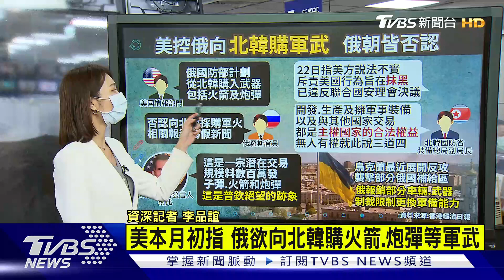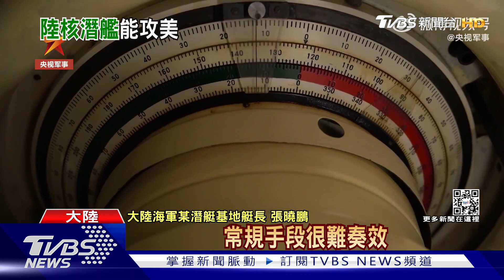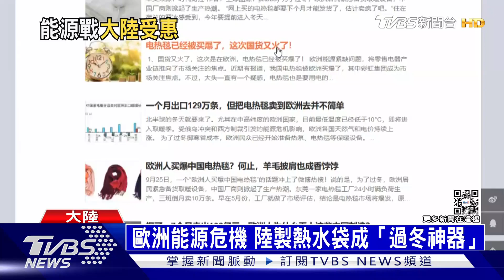普欽宣布併吞烏克蘭四州 陸核潛艦長征18號能攻美| 十點不一樣 20220930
儘管烏克蘭四地「入俄公投」遭聯合國譴責，俄羅斯總統普丁仍承認札波羅熱州和赫爾松州獨立，並定周五（30 日）正式併吞烏克蘭四州，此舉勢必加劇克里姆林宮與西方國家的衝突。長征18號潛艦，艦長約135公尺，寬約13公尺，最高航速30節，擁有12具或16具垂直發射裝置，即能發射採用固態推進燃料、射程超過1.2萬公里的巨浪-3潛射洲際導彈，部署在南海，射程便能覆蓋北美大陸，以及全球其他地區，屬於戰略級核導彈武器。詳細內容請鎖定TVBS新聞台。